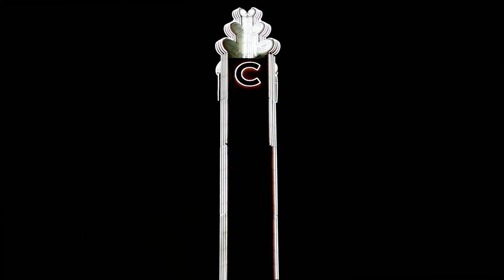In Or Out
Directed by Lex Torrington
Harvard-Westlake, Studio City

A young man wrestles with the risks and rewards of an extreme activity.

Judges’ comments:

“This filmmaker has an incredible eye! Loved the fusion of image and music/sound to create tone and build anticipation.”- Kristin Hahn

“Great setup. Great cinematography, great editing.” Greg Plageman

“Fun energetic cutting and music.”- Russell Brown